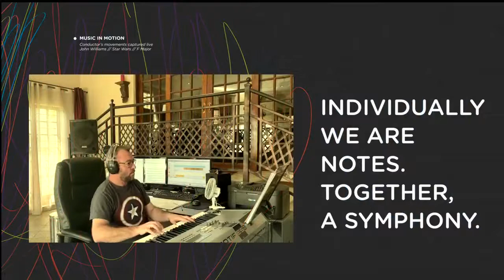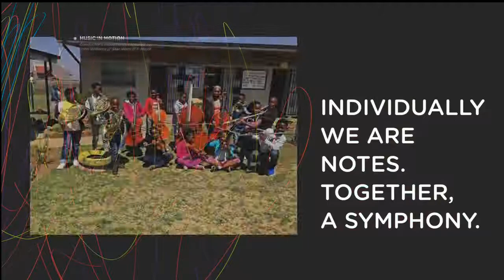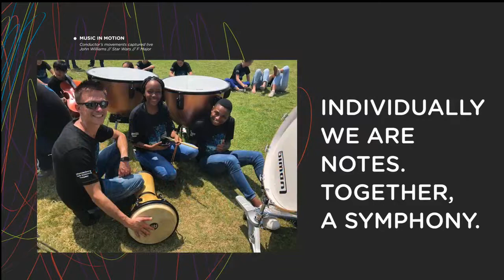Hope - by Emili Sande, arranged by Eddie Clayton, featuring soloist Arte Spyropoulou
In this virtual performance, the Johannesburg Youth Orchestra Company performed with soloist Arte Spyropoulou